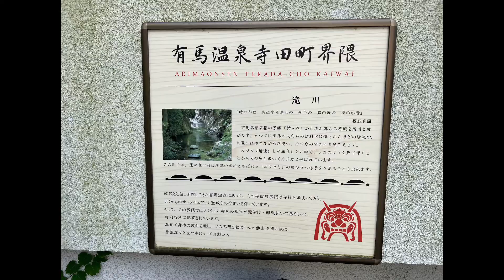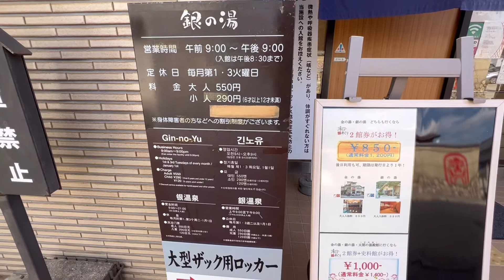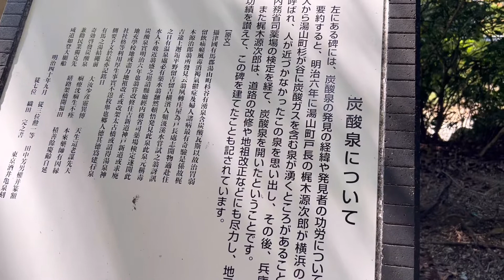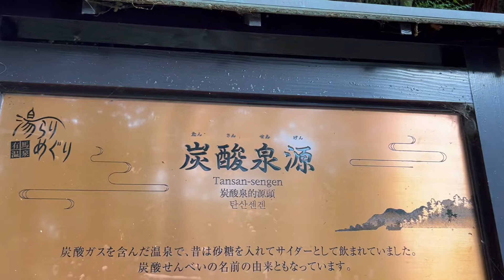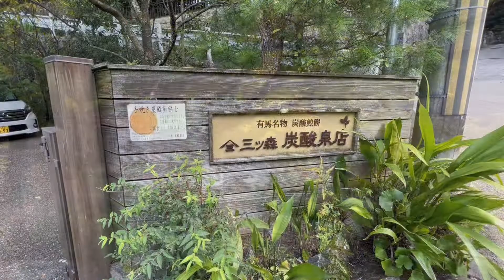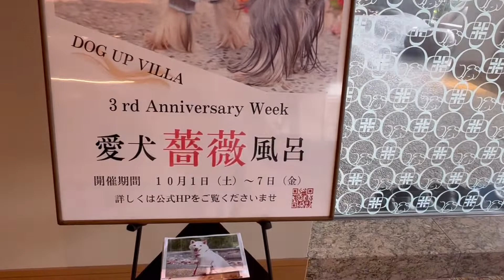有馬温泉の旅、後編